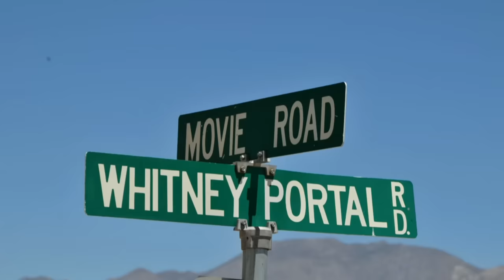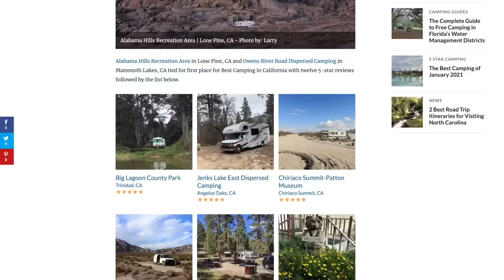Best Places to Camp for Free in California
See the top places to camp for free in California based on reviews from campers in the Campendium community:

00:00 Intro

01:05 Joshua Tree South Dispersed Camping

01:51 Alabama Hills Recreation Area

02:46 Sawtooth Canyon Campground

03:19 The Pads

04:17 American Girl Mine Road Dispersed Camping

04:48 Keysville North Recreation Site

05:30 Glass Creek Campground

05:54 Owens River Road Dispersed Camping

06:22 Williams Hill Recreation Area